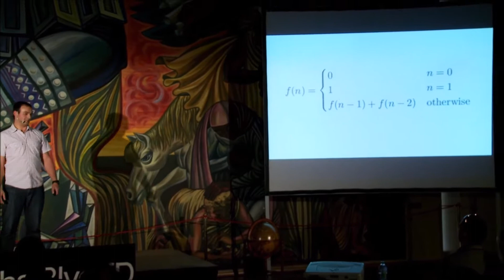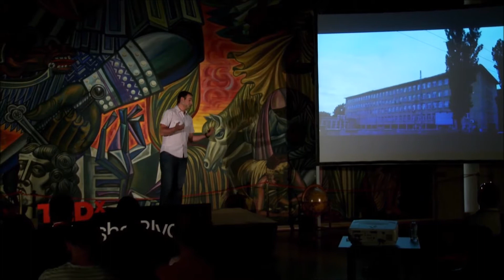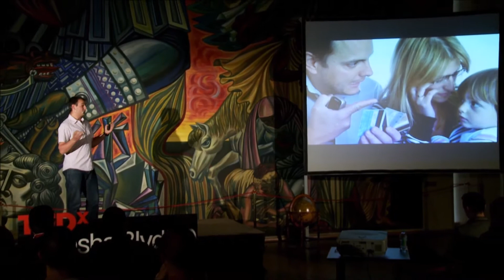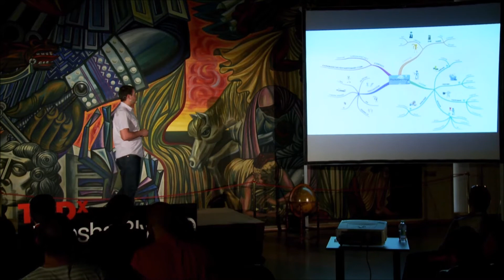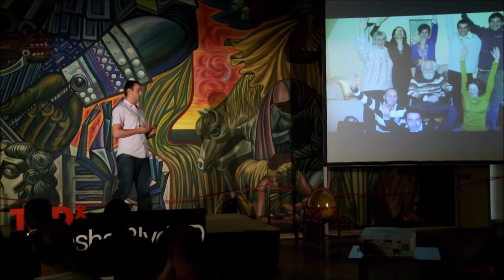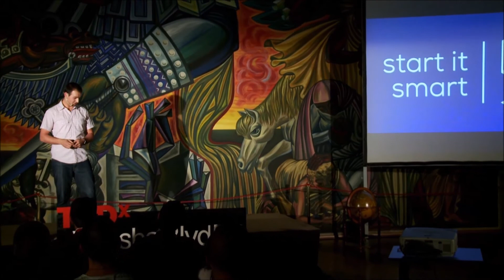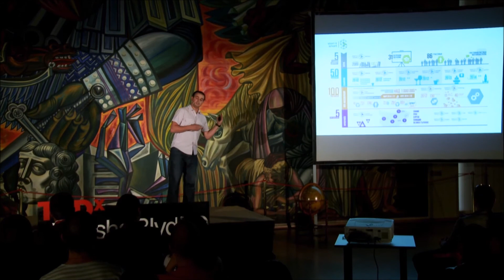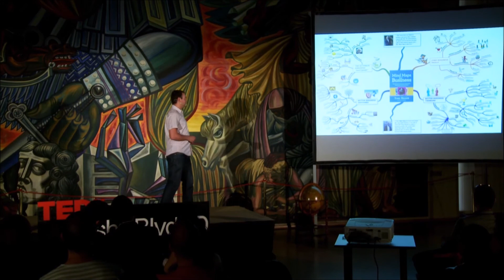Dream job | Petar Sharkov | TEDxVitoshaBlvdED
Petar Sharkov talks about the choices in his life which have led him to become co-founder and president of one of the first and most significant business organizations in Bulgaria. Suggestopedia, mind-mapping and much more...

Peter Sharkov is the co-founder and president of Start It Smart, one of the first and most significant business organizations in Bulgaria. He is also a co-founder and trainer at Mind Mapping, licensed personally by the founder of Mind Mapping - Tony Buzan. The company focuses on accelerated learning through the use of innovative instruments. In addition to all of his achievements, Mr. Sharkov is the leader of the first ever pre-accelerator in Bulgaria, Start It Smart | Pre-Accelerator, which consists of a 10-week training and mentoring program for beginner entrepreneurs. His desire to educate himself and the people around him is the essential part of the driving forces behind the projects he leads.